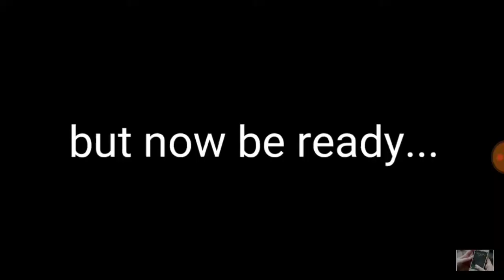I'm so HAPPY